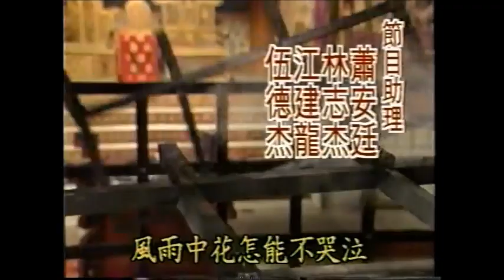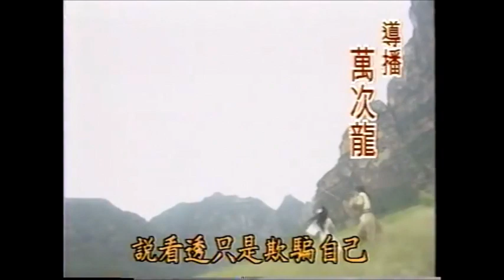ชอลิ้วเฮียง จอมโจรจอมใจ 1995 The Legend Of Chor Lau Heung